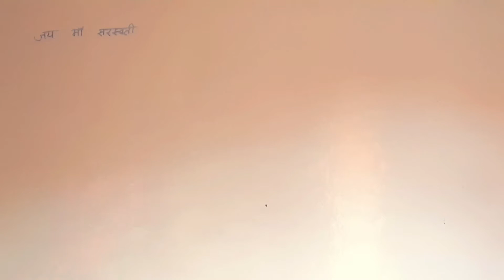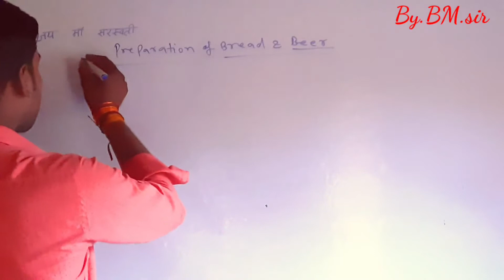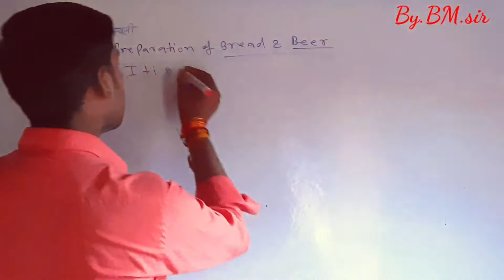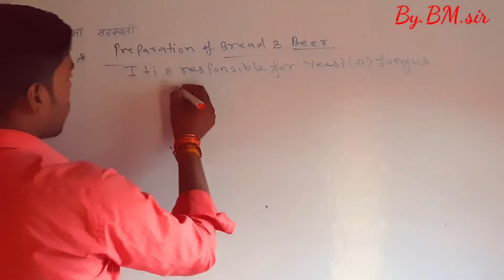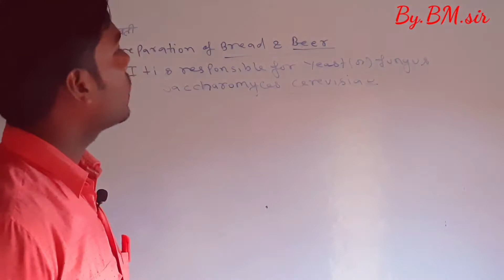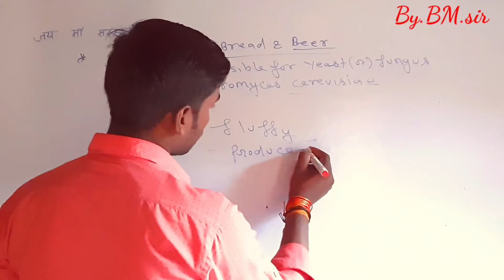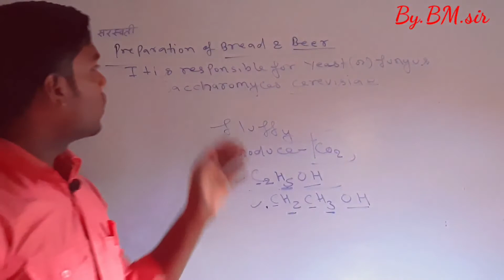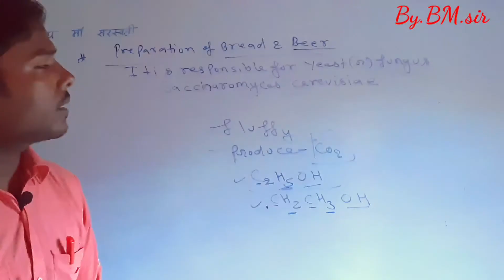//Biology 2nd//chapter. microbes in human welfare//Class 12th//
topic.microbes in house hold production
and it's types
preparation of bread and beer
By.bhagirathi maurya